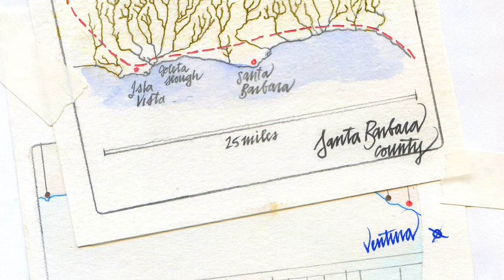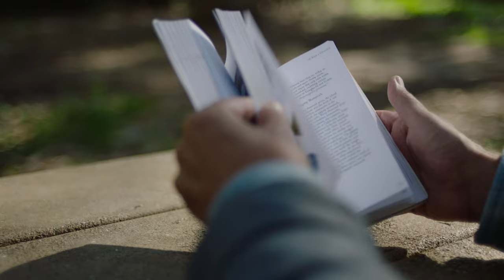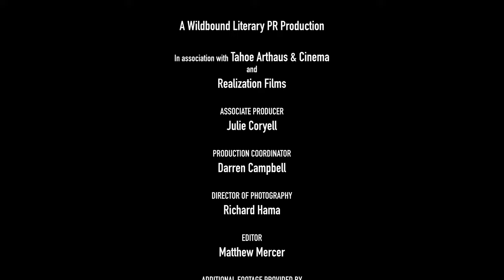Walk with Obi: The Coasts of California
Best-selling author, artist, and naturalist Obi Kaufmann (The California Field Atlas, The Forests of California) has been described as a modern day John Muir. In this film, he explores the California coast with renowned surfer Chris Malloy and award-winning journalist Jamie Brisick in a once-in-a-lifetime odyssey, aiming to connect our coastline with the rest of our state and how that defines us: past, present, and future.

The film is directed by Alice Gu, award-winning documentary filmmaker of The Donut King (released 2021 by Greenwich Entertainment) and is edited by Emmy award-winning editor Matthew Mercer (Life Below Zero). Jared and Julia Drake from Wildbound PR produced the film alongside associate producer Julie Coryell.